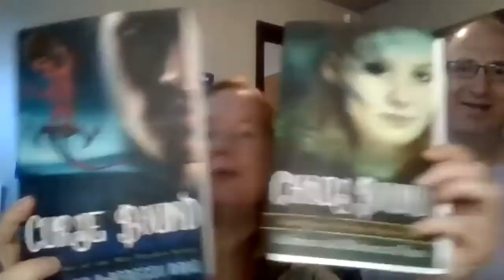A Chat With Rebecca Brae